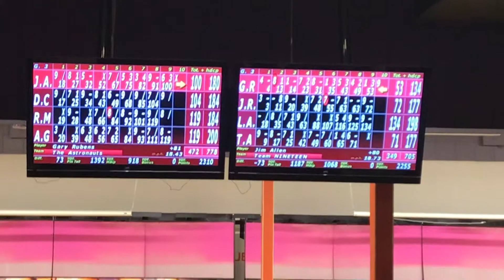Team Astronauts: Jim gettin' that strike!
Team Astronauts Bowling
Art, Daniel, Rick and Jim